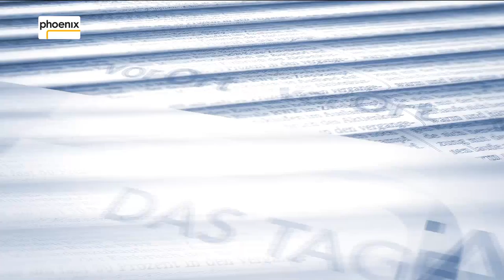Öffentlich-rechtlicher Rundfunk: Tagesgespräch mit Tabea Rößner (B'90/Die Grünen) vom 20.10.2017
"Ich wünsche mir gute Recherche, gute investigative Recherche, Themen, die andere nicht aufgreifen, weil sie aus privatwirtschaftlichen Gründen eben nicht so eine Quote bringen." Tabea Rößner (Medienpolitikerin, Bündnis 90/Die Grünen) im Tagesgespräch mit Andreas Klinner zur Auftragsoptimierung des öffentlich-rechtlichen Rundfunks.